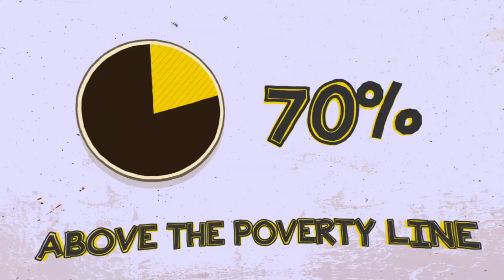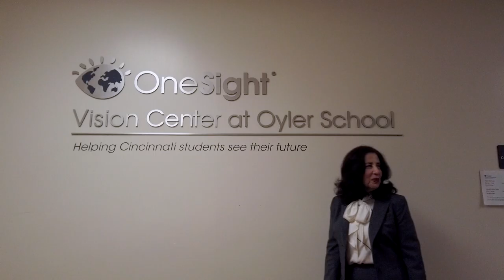Trailer: "On the Rise: Cincinnati's Community Learning Centers"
There are so many stories about community schools that are changing how people perceive what public schools can be. We’re sharing a series of four films showing how this has happened in Cincinnati ever since 2001, when Cincinnati passed a school board policy to turn all of their schools into community schools, called Community Learning Centers. By 2006, nine schools had hired site coordinators, done needs assessments with the local communities, and brought partners into the schools. Today, all of their schools are community schools. Research from 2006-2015 shows a move to community schools resulted in significant improvements. The achievement gap between Black and white students was reduced from 14.5% to 4.5%.